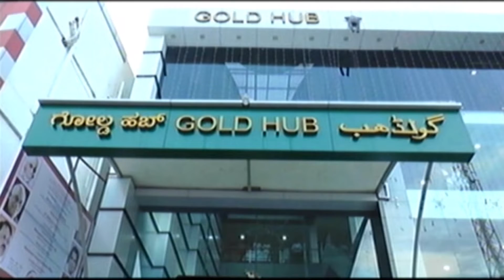ಕೆಐಎಡಿಬಿ ಇಂಡಸ್ಟ್ರೀಯಲ್ ಏರಿಯಾದಲ್ಲಿ 5 ಹೈಟೆಕ್ ಟೆಕ್ಸಟೈಲ್ ಇಂಡಸ್ಟ್ರಿಗಳ ಭೂಮಿ ಪೂಜೆ